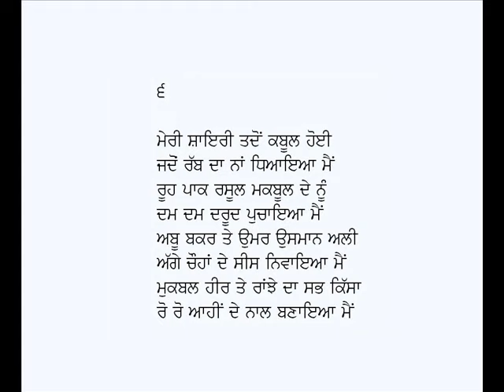Qissa Heer (Part 1) Hamad-Muqbal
Punjabi Kissa:  Heer (Part 1) Hamad
Poet:  Muqbal
Voice: Karamjit Singh Gathwala